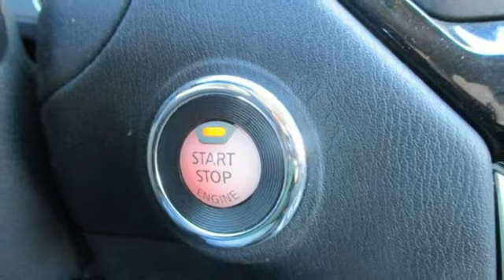2017 Nissan Pathfinder Mesa Phoenix, AZ #21144 - SOLD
Year: 2017
Make: Nissan
Model: Pathfinder
Trim: S
Engine: 3.5 liter V6 Cylinder Engine
Transmission: XTRONIC CVT (Continuously Variable)
Color: Glacier White
Interior: Charcoal
Mileage: 45417
Stock #: 21144
VIN: 5N1DR2MN0HC632365
bSummary/bbrCheck out this great 1 owner 2017 Nissan Pathfinder with only 45,016 miles from Arizona Car Sales! In case we missed a picture or a detail you would like to see of this 2017 Nissan Pathfinder, we are happy to send you A PERSONAL VIDEO walking around the vehicle focusing on the closest details that are important to you. We can send it directly to you via text or email. We look forward to hearing from you! brbr Come on by and find out more today! Don't just take our word for it! Arizona Car Sales has thousands of 5 star reviews on Google, Facebook, and Social Media and is a 2 time Top Dealer Winner on CarGurus!brbr Arizona Car Sales is Community Born, Community Driven, and Proud to Service the Phoenix, Mesa, Chandler, Scottsdale, Gilbert, Glendale, Tempe, Peoria, Surprise and San Tan Valley area for over 15 years! brbrbrbrbVehicle Details/bbrThis vehicle is a certified CARFAX 1-owner. The interior and exterior are flawless on the Nissan Pathfinder. You can't tell this vehicle is pre-owned. This 2017 Nissan Pathfinder has an immaculate interior and clean exterior. The interior looks brand new and there is not even a scratch on the paint. The interior and exterior are in good condition.brbrbEquipment/bbrSee what's behind you with the back up camera on this mid-size suv. This 2017 Nissan Pathfinder comes with third row seating for extra passengers. This vehicle has a 3.5 liter V6 Cylinder Engine high output engine. This vehicle embodies class and sophistication with its refined white exterior. This model is front wheel drive. Expand the cargo capabilities of this mid-size suv by using the installed roof rack. Easily set your speed in this Nissan Pathfinder with a state of the art cruise control system. Increase or decrease velocity with the touch of a button. It is accented with premium quality alloy wheels. This Nissan Pathfinder is equipped with a gasoline engine. The Nissan Pathfinder looks aggressive with a streamlined rear spoiler. Anti-lock brakes are standard on this mid-size suv. With the adjustable lumbar support in this model your back will love you. The Nissan Pathfinder has an adjustable telescoping wheel that allows you to achieve a perfect fit for your driving comfort.brbrbPackages/bbr[B10] 4-PIECE BLACK SPLASH GUARDS. [B94] REAR BUMPER PROTECTOR. [C03] 50 STATE EMISSIONS. [L92] CARPETED FLOOR MATS (4-PC SET). [Z66] ACTIVATION DISCLAIMER. Equipment listed is based on original vehicle build. Please confirm the accuracy of the included equipment by calling the dealer prior to purchase.brbrbAdditional Information/bbrAll internet prices exclude broker, dealer, and wholesale sales. Internet a€œprice financing with usa€ includes All discounts, dealer incentives and does include a $1500 finance bonus cash discount that is only available when the vehicle is financed through our dealership with an affiliated lender partner on approved credit (630+ FICO Score pulled by dealer). Financing not obtained through Arizona Car Sales, financing below 630 FICO, and cash transactions will result in customers not receiving a $1500.00 finance bonus cash discount. Some lender and term restrictions may apply. All prices do not include tax, title, license, options & $698 doc fee. Offer valid only on vehicles in stock at the time of purchase. Residency & other restrictions may apply. While great effort is made to ensure the accuracy of the information on this site and third-party listing sites, errors occur, so please verify information with a customer service rep.

Address:
1648 East Main Street